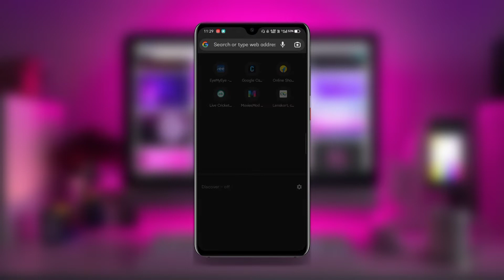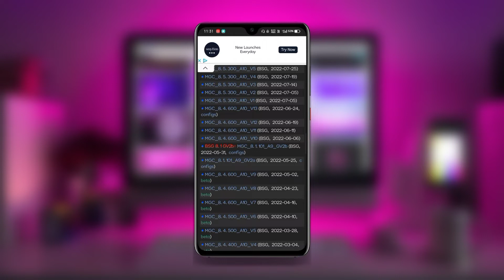Google Camera For Moto G22 | Gcam for Moto G22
Hello Friends,